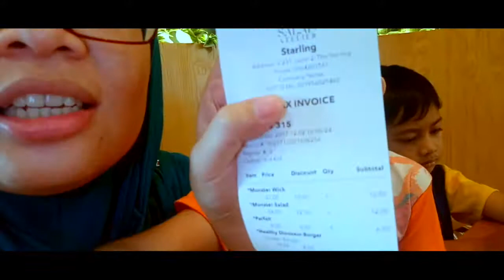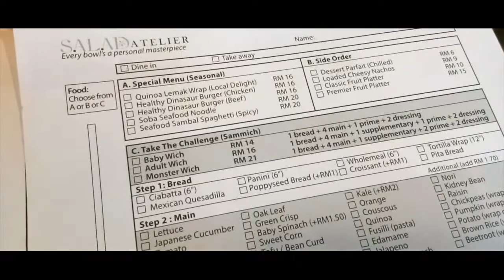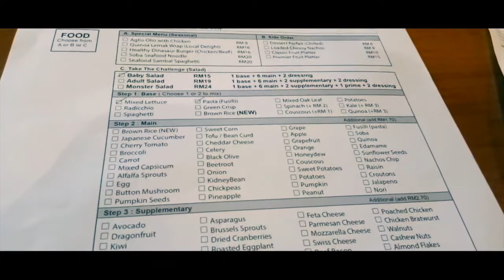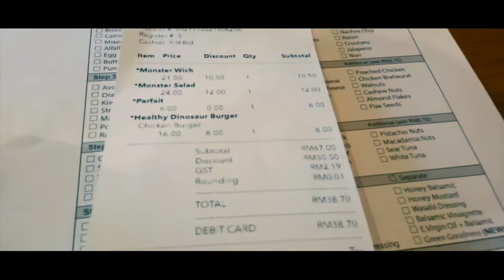Salad Atelier @ Starling Mall | Food Review | Bahasa Melayu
Yummy or what! We got a sweet deal at Eatigo and what better way to use up that 50% deal than to go to a fancy-shmancy salad shop!

We ordered a monster sandwich and a monster salad ala DIY and were they tasty. Watch our review to find out why they are the way they are. Enjoy!

Do you want to enjoy your favourite while saving lots of money?